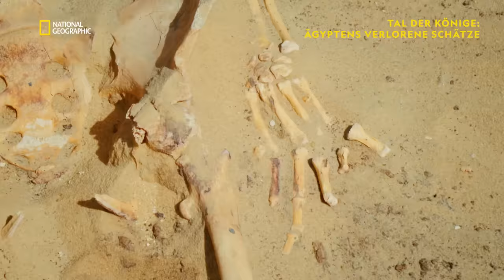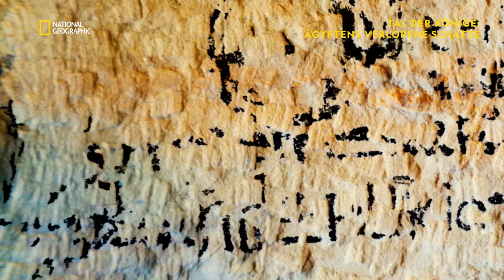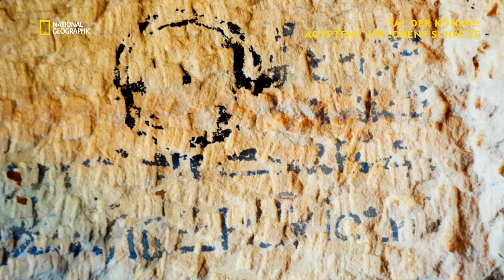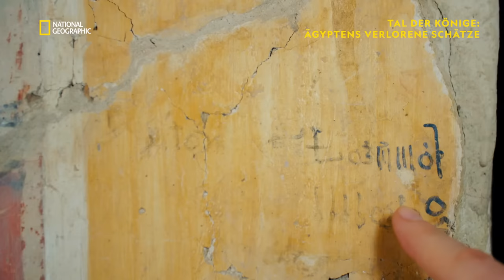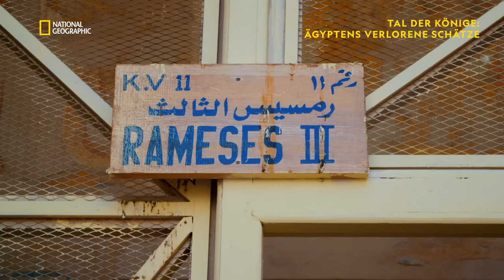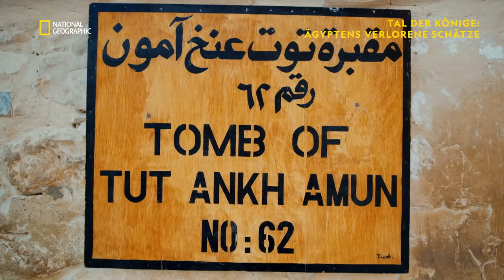Die Jagd nach Nofretete - Ganze Folge | Tal der Könige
Spätestens seit der Entdeckung ihrer Büste gilt Nofretete als Inbegriff für Schönheit. Ihr Grab ist bis heute verschollen. Doch ein Forscherteam hofft, es in der Ruinenstadt Amarna zu finden.

Tal der Könige: Ägyptens verlorene Schätze - Auf National Geographic